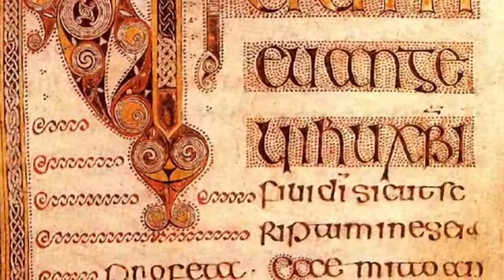Robe, a conversation with Kelly Grovier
A clip from the phone conversations behind Kelly Grovier's book "On The Line: Conversations with Sean Scully", published by Thames & Hudson, 30 September 2021